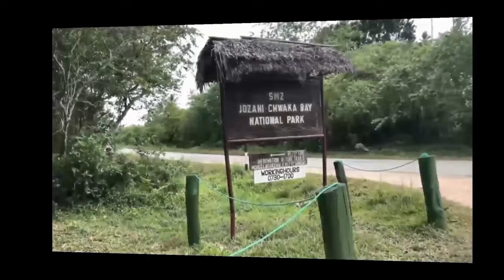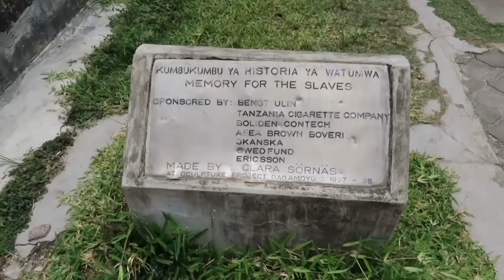THE MOST BEAUTIFUL ISLAND IN AFRICA ||ZANZIBAR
hope y'all will enjoy the video

ZANZIBAR ACTIVITIES :

MUYUNI BOAT AND SNORKELING TRIP
STAND-UP PADDLEBOARDING
MATEMWE VILLAGE TRIP
KAYAKING
SCUBA DIVING AND SNORKELING
DEEP-SEA FISHING
WATER SPORTS
NGALAWA SAILING
MANGROVE TOUR
SPA TREATMENT
STONE TOWN AND PRISON ISLAND TOUR
SPICE TOUR
JOZANI  FOREST
SWAHILI COOKING